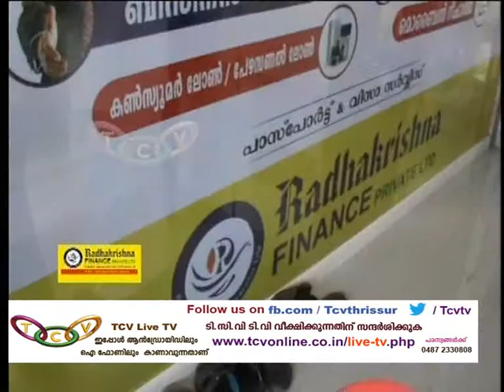RADHA KRISHNA FINANCE GROUP